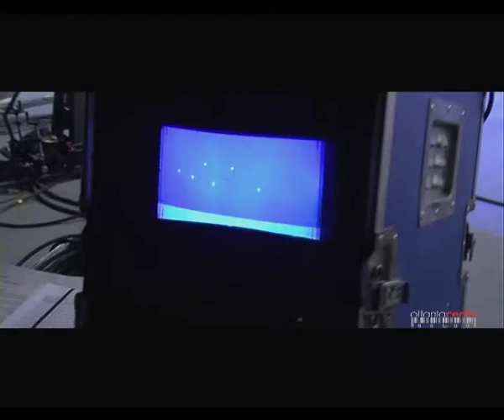backstage Videoclip NOMADI scritto e diretto da RENZO CERBO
- Backstage realizzato da Fabio Volpe,
Videoclip dei NOMADI "LA MIA TERRA"
scritto e diretto da RENZO CERBO, fotografia Giuseppe Bilotti, animazione 3D Insertconin